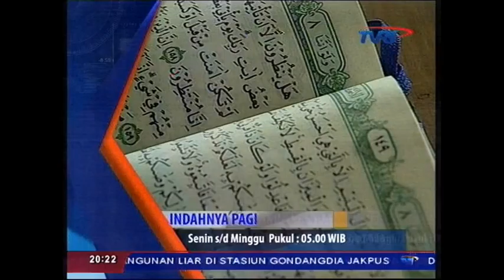Lesehan JKN Eps 3, 19 Oktober 2014